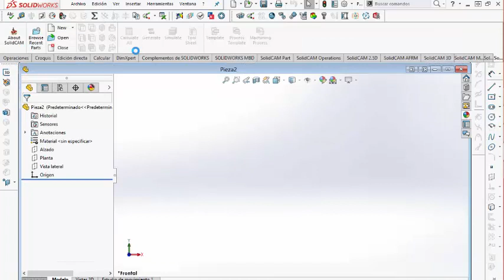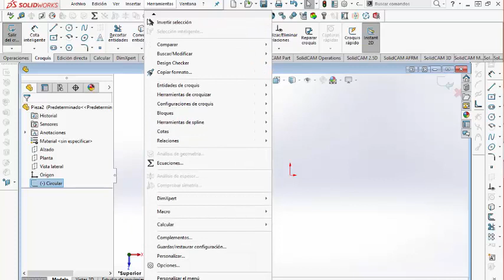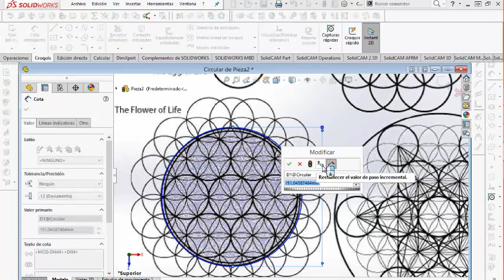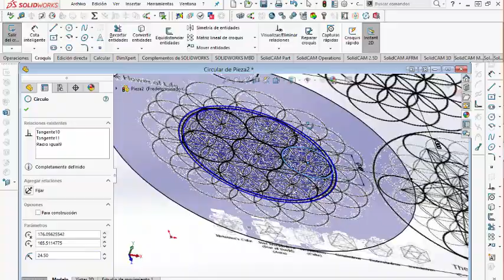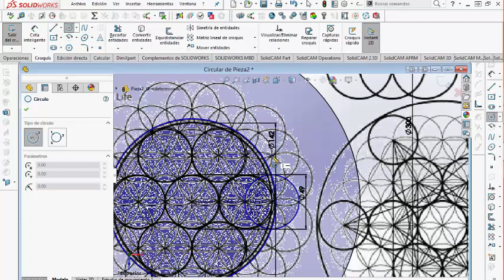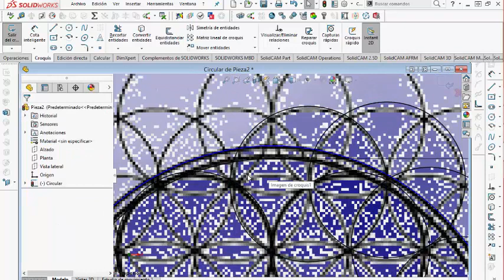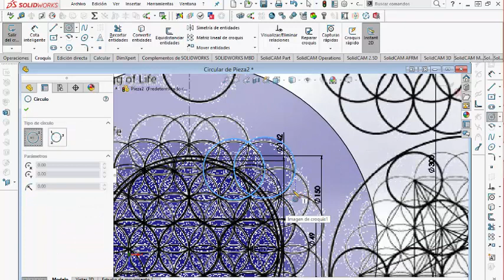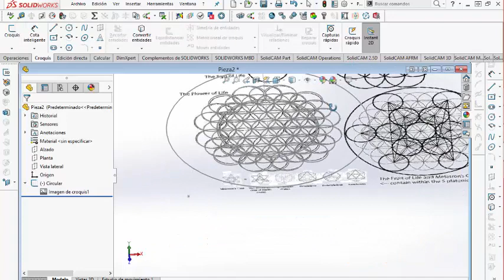Flor de la Vida SolidWorks 2017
Adquiere cada fórmula matemática , Toda la armonía de la música
Cada aspecto de la ley de la Física, en forma de Onda
El símbolo de la flor de la vida es un símbolo muy popular por las culturas que an transcurrido así como historia y en mi parecer el Diseño y simulación para crear desde una imagen un diseño en 3D.
♣♣♣♣♣♣♣♣♣♣♣♣♣♣♣♣♣♣♣♣♣CRK Solutions.♣♣♣♣♣♣♣♣♣♣♣♣♣♣♣